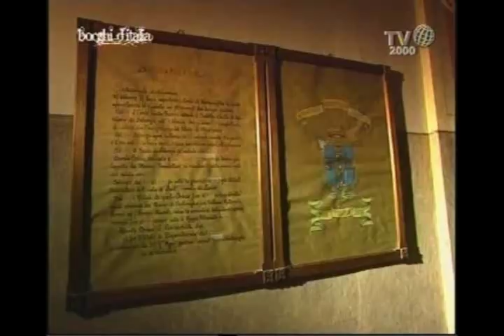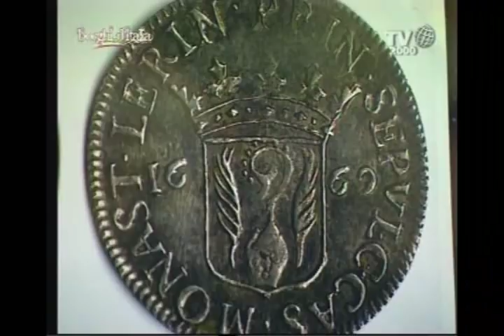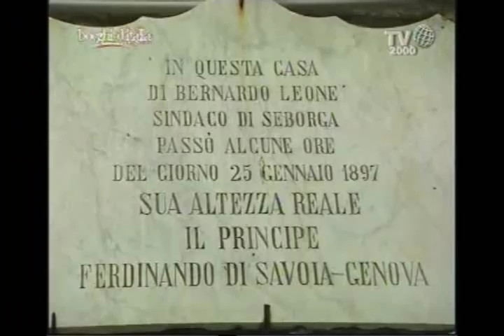Seborga - Imperia (1/2) - Borghi d'Italia (TV2000)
Seborga è un piccolo Comune in Provincia di Imperia, a 20 chilometri dal confine con la Francia, situato a 517 metri sul livello del mare e conta, circa, 320 abitanti.

In origine, era un borgo appartenente ai conti di Ventimiglia. Nel 954 il conte Guido cedette questa parte del contado ai monaci benedettini di Lerino e da questa data può quindi farsi nascere il feudo di Seborga. Nella seconda metà del XII secolo il comune di Genova pretese che Seborga diventasse parte del proprio territorio. Iniziò quindi una causa con l'abate di Lerino e il 13 luglio del 1173 fu emessa la sentenza che confermava il lascito del 954.